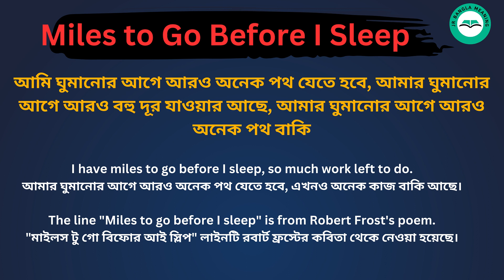Miles To Go Before I Sleep meaning in bengali/শব্দের বাংলা ভাষায় অর্থ অথবা মানে কি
Miles To Go Before I Sleep  Meaning In Bengali
Miles To Go Before I Sleep  শব্দের বাংলা ভাষায় অর্থ অথবা মানে কি
 Miles To Go Before I Sleep  Bangla Meaning